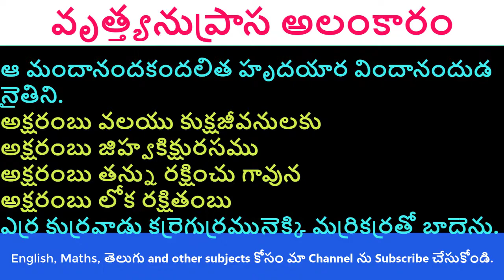వృత్త్యనుప్రాస అలంకారము వ్యాకరణము - కటుకోజ్వల మనోహరాచారి - 6 నుండి 10వ తరగతి వరకు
Alankaralu in Telugu, వృత్త్యనుప్రాస అలంకారముin telugu, Telugu Alankaralu veti rakalu,
ఈ వీడియోలో వృత్త్యనుప్రాస అలంకారముచక్కగా ఉదాహరణలతో వివరించడం జరిగినది. ఈ పాఠం అందరికీ ఉపయుక్తంగా ఉంటుంది.